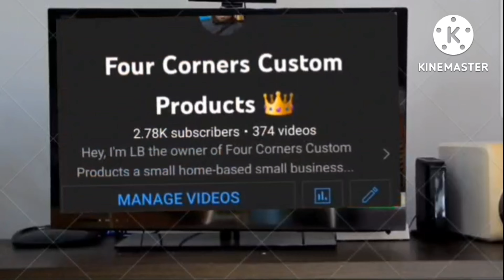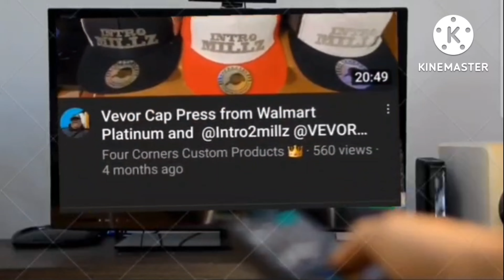Smoking and Grillin' with LB and Family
You may not be my client TODAY but that’s why I love TOMORROW 😜 I’m patient…

Pay Attention to Your Support System

Hey, I'm LB the Owner of Four Corners Custom Products a small Home-based Business...
Entrepreneur Mogul Tycoon

Please Watch the Previous Video and Check Out the New Premiere...
Follow Me on All social media.
🚨Amazon StoreFront Link Below🚨
Four Corners Custom Products
We're Not just any old t-shirt business we also carry Masonic and OES Products...